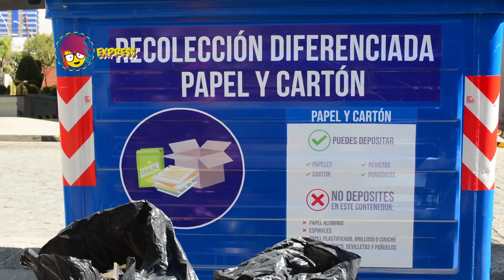DEPORTE ECOLÓGICO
Con PICA fuimos parte del primer Plogging en Bolivia.